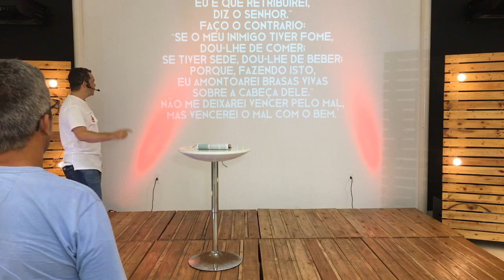Dias melhores ☀️ CRENTE DESCRENTE ☀️ Papo Legal #02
1- Hoje ouvimos e vemos tantas desgraças que nossa mente vai sendo corrompida e passamos a ter dificuldade em ver alguma virtude e pureza.
E pensamos: não vale a pena ser diferente, puro e santo.

2- A medida que escurece é porque vem chegando o dia. O dia está mais próximo. O melhor está por vir.
O que seus olhos vão contemplar? “vai alta noite” ou “o dia vem chegando”?
3- Nossa mente está apercebida e atenta, não está corrompida. Mesmo sendo alta a noite, nós deixamos as obras das trevas e nós escolhemos viver como dia. Como filhos da luz. Usando armas da luz.

Reflexão
“Porque noutro tempo éreis trevas, mas agora sois luz no Senhor; andai como filhos da luz

Quem eu sou para você

💬 Criador PapoLegal e

Para você me conhecer melhor

Se você é como a maioria dos líderes, pais e tios de adolescentes, o seu coração deseja sempre fazer o melhor. Mas você continua se esbarrando em obstáculos que o impedem: como administrar seu tempo, sua equipe ou até mesmo você.

Eu entendo tudo isso, também tive meus desafios de escassez de recursos, de instruções didáticas e de práticas de como ser relevante e influente em minha relação com eles, nestes últimos vinte anos de professor, palestrante e conselheiro.

Por isso preparei cinco maneiras para você desenvolver o seu melhor como líder, pai e tio de adolescente: